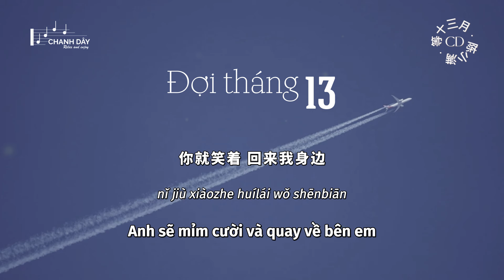[Vietsub] Đợi tháng 13 (等十三月) - Trần Tiểu Mãn (陈小满)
作词：废柴诗人
作曲：杨郡安
制作人：叶洛洛/溪风
编曲：筱明

热烈的感觉 定格在昨天
两个人越远 慢慢不了解
才会不自觉 将沟通 变成了争辩
那瞬间我们 隔着一个世界

回忆写成卷 被我翻了好几遍
让我没咖啡 也能失眠一夜
想重来一遍 让我去修正 错误的细节

我在等十三月
等到二十五点
等到阳光照亮 整个黑夜
等第六十一分
你就笑着 回来我身边

我在等十三月
等第五个季节
等一场大雪 能落进夏天
等下个转角 能再见你一面

我在等十三月
等到二十五点

我在等十三月
等第五个季节

我在等十三月
等到二十五点

我在等十三月
等第五个季节

rèliè de gǎnjué dìnggé zài zuótiān
liǎng gèrén yuè yuǎn màn man bù liǎojiě
cái huì bù zìjué jiāng gōutōng biàn chéngle zhēngbiàn
nà shùnjiān wǒmen gézhe yīgè shìjiè

huíyì xiěchéng juǎn bèi wǒ fānle hǎojǐ biàn
ràng wǒ méi kāfēi yě néng shīmián yīyè
xiǎng chóng lái yībiàn ràng wǒ qù xiūzhèng cuòwù de xìjié

wǒ zài děng shísān yuè
děngdào èrshíwǔ diǎn
děngdào yángguāng zhào liàng zhěnggè hēiyè
děng dì liùshíyī fēn
nǐ jiù xiàozhe huílái wǒ shēnbiān

děng dì wǔ gè jìjié
děng yī chǎng dàxuě néng luò jìn xiàtiān
děng xià gè zhuǎnjiǎo néng zàijiàn nǐ yīmiàn